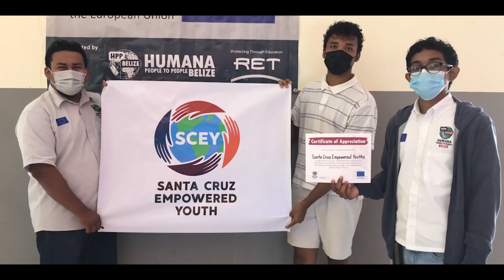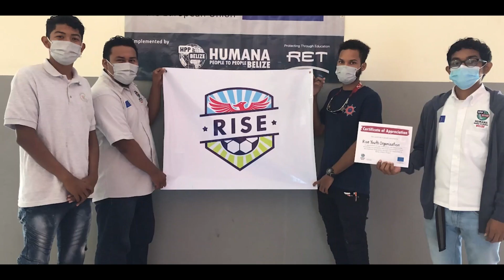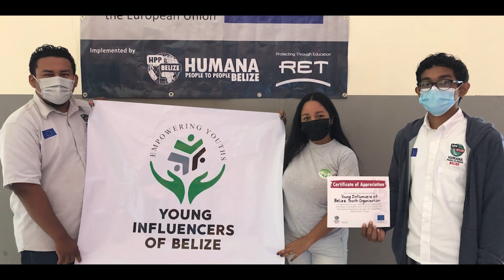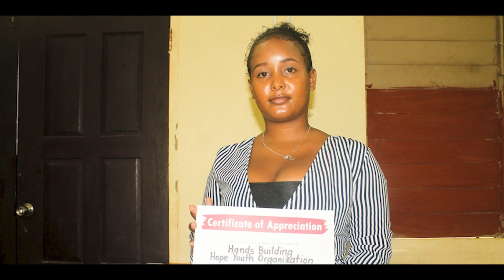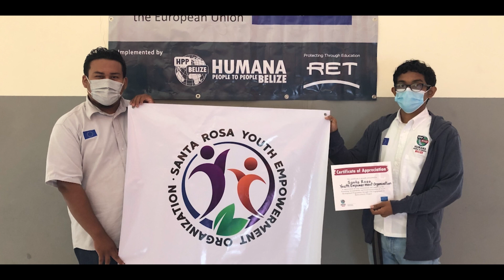European Union Page Project Short Film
This short film mainly focuses on the community work carried by out by Humana a company based in the lovely country of Belize. As the film unfolds you get a front row seat as to what it's like engaging and inspiring youths who are raised in rural communities.